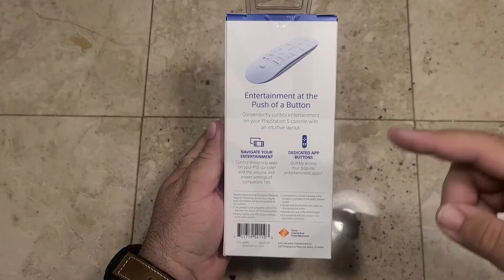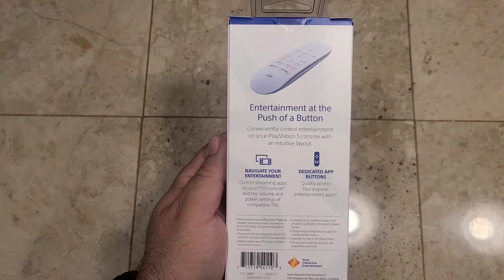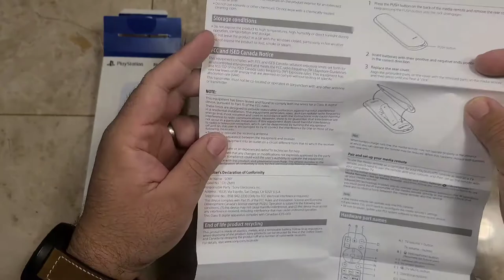PS5 Media Remote Unboxing!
PlayStation5 Media Remote Unboxing!

Jesse L. Falto On Facebook
Mdevlspawn01 on Instagram